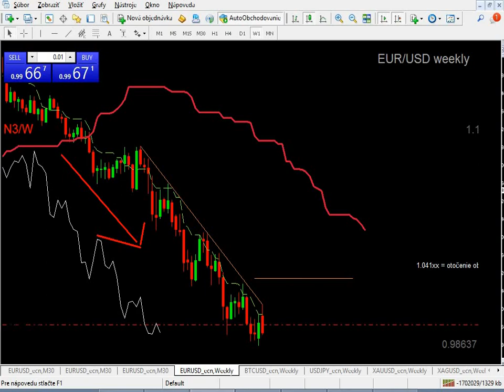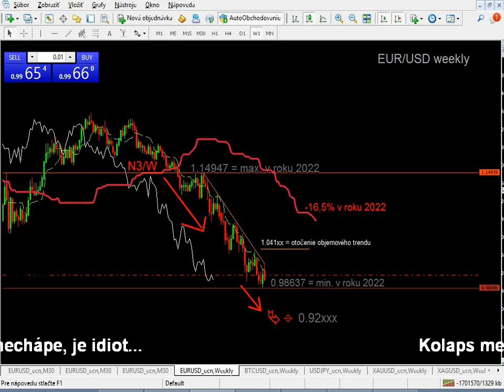Nastane kolaps menového systému v roku 2022 ? (15. 9. 2022)